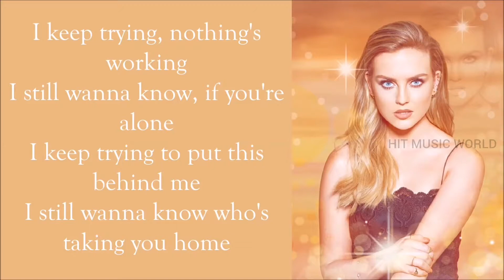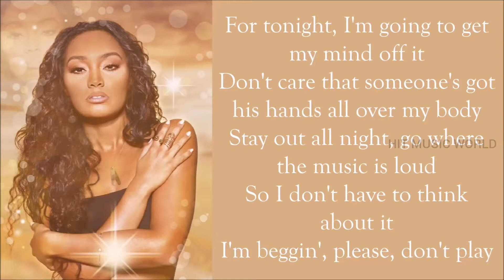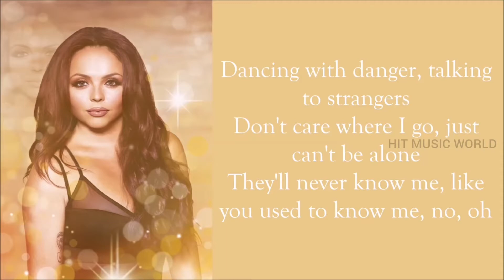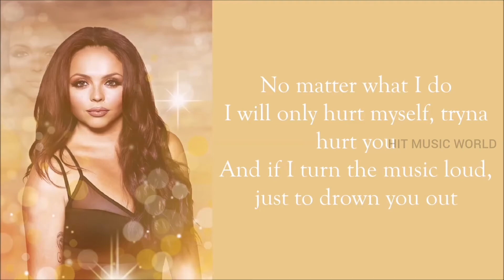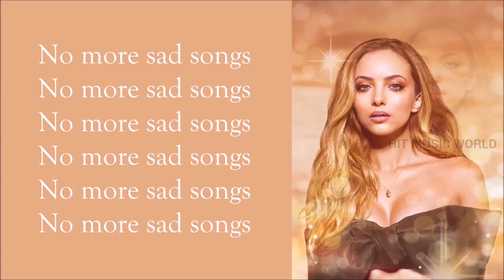LITTLE MIX - NO MORE SAD SONGS - (AUDIO QUALITY +)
I keep trying, nothing's working
I still wanna know, if you're alone
I keep trying to put this behind me
I still wanna know who's taking you home
For tonight, I'm going to get my mind off it
Don't care that someone's got his hands all over my body
Stay out all night, go where the music is loud
So I don't have to think about it
I'm beggin', please, don't play
No more! (Sad songs)
I'm beggin', please, don't play no more sad songs
Dancing with danger, talking to strangers
Don't care where I go, just can't be alone
They'll never know me, like you used to know me, no
So I don't have to think about it, I'm beggin', please, don't play
No more sad songs (No, no more sad songs)
No more sad songs (Oh)
Going home, take the long way round
Lights pass, sit back with the windows down
Still got you on my mind
Starting to realise
No matter what I do
I will only hurt myself, tryna hurt you
And if I turn the music loud, just to drown you out

Source: Musixmatch

Songwriters: Henrik Michelsen / Edvard Erfjord / Emily Warren / Tash Phillips